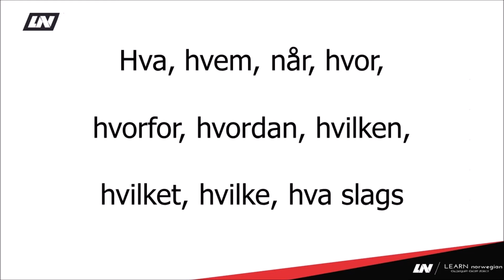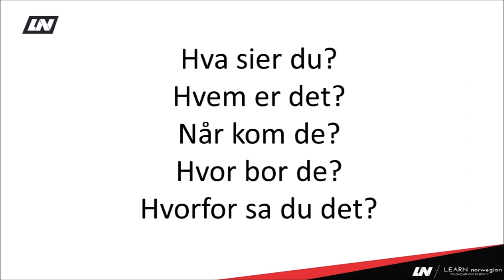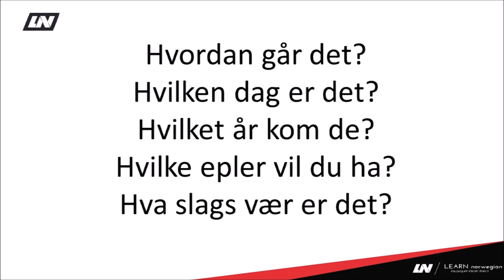سلسلة القواعد | أدوات السؤال | تعلم اللغة النرويجية